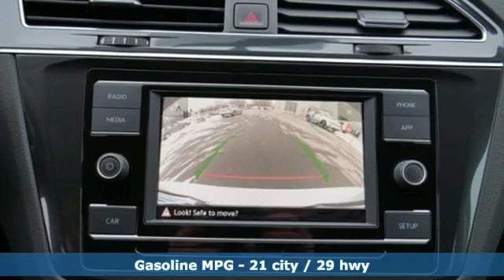New 2019 Volkswagen Tiguan Saint Paul MN Minneapolis, MN #89198 - SOLD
Year: 2019
Make: Volkswagen
Model: Tiguan
Trim: 2.0T S 4MOTION
Engine: 121 L 4 Cyl. Cyl.
Transmission: 8-Speed Automatic with Tipt
Interior: TITAN BLACK-BC
Stock #: 89198
VIN: 3VV0B7AX1KM048445
AWD. White Silver 2019 Volkswagen Tiguan S 4Motion AWD 8-Speed Automatic with Tiptronic 2.0L TSI DOHCbrbr21/29 City/Highway MPGbrbrbr*6 years/72,000 miles (whichever occurs first) New Vehicle Limited Warranty on MY2018 and MY2019 VW vehicles, excluding e-Golf. Claim based on manufacturers' published data on length and transferability of car and SUV Bumper-to-Bumper/Basic warranty only. Not based on other separate warranties. See owner's literature or dealer for warranty exclusions and limitations. **Our Best Price includes all applicable rebates and incentives from VW. May require financing with VW Credit. May not include possible Dealer installed accessories. Tax, title license extra.

Address:
1325 50th Street East